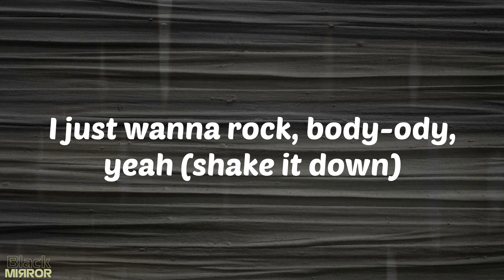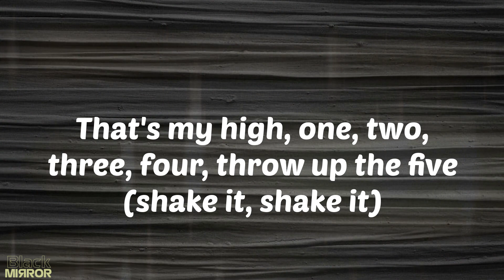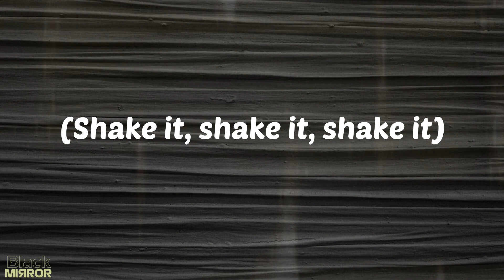Just Wanna Rock - Lil Uzi Vert (Lyrics)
Lyrics Just Wanna Rock:
Damn
Damn